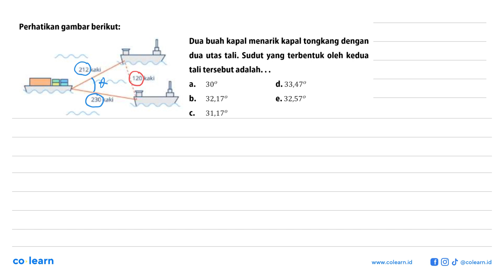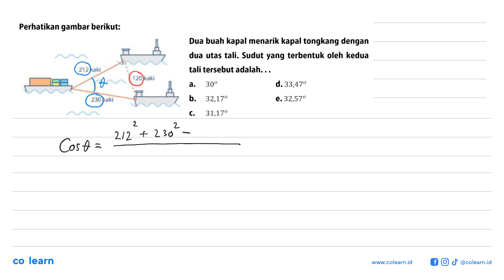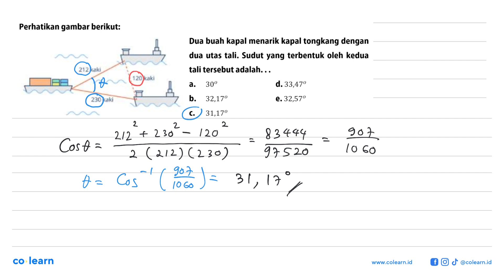Perhatikan gambar berikut: Dua buah kapal menarik kapal tongkang dengan dua utas tali. Sudut yang...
Perhatikan gambar berikut: Dua buah kapal menarik kapal tongkang dengan dua utas tali. Sudut yang terbentuk oleh kedua tali tersebut adalah ...

Topik atau Materi: Aturan Kosinus - Trigonometri - TRIGONOMETRI - Matematika Kelas 10 SMA -

00:00 : Bedah Soal
01:00 : Konsep, rumus dan pengertian Aturan Kosinus
01:18 : Langkah penyelesaian soal
01:28 : Jawaban akhir
01:58 : Penutup